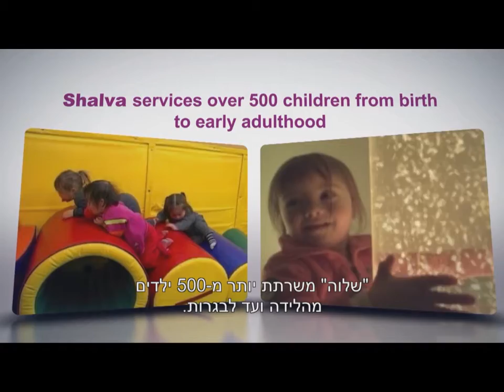על שלוה - 2013 - About SHALVA